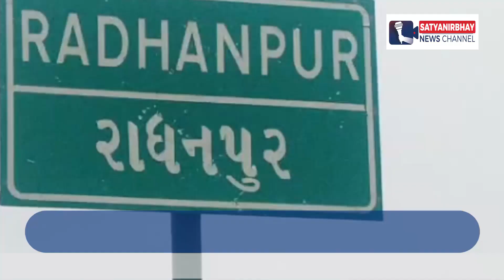રાધનપુર ઠાકોર સમાજના સમૂહલગ્ન યોજાયા,51 યુગલોએ પ્રભુતામાં પગલાં પાડયાં